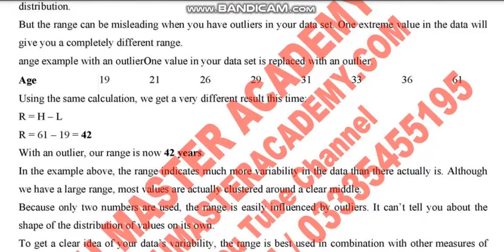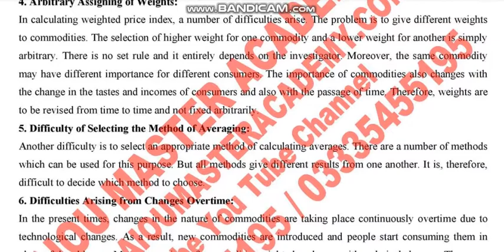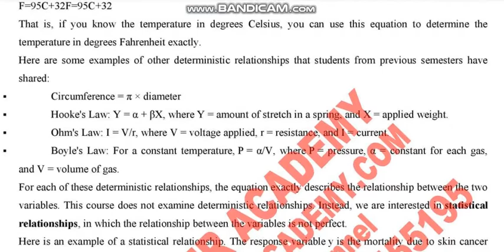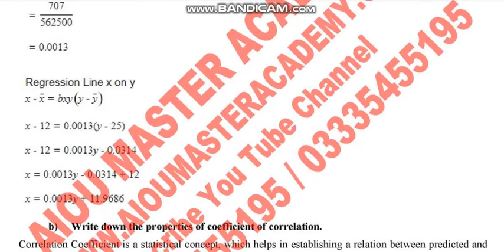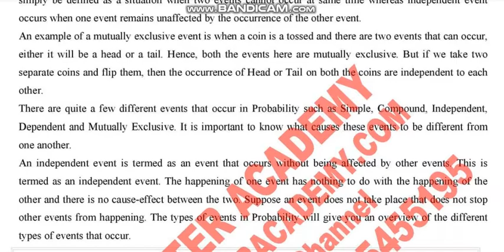AIOU Code 1350 Solved Assignment No.2 Spring 2022 || Subject: Business Statistics|| Level: FA/I.Com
NOTE:
Dear Students!

Assalam-o-Alikum!

⏩ @aco- graphy
⏩ The End